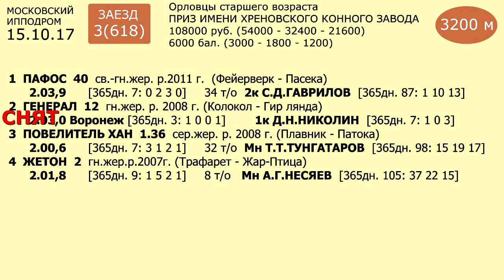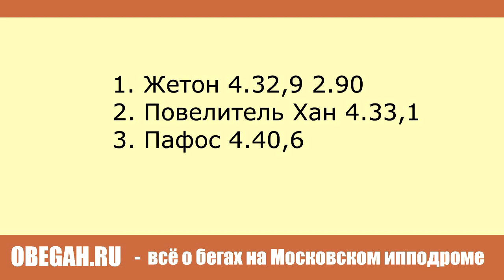Московский ипподром. Бега. 15.10.17. Заезд 3(618). ПРИЗ ИМЕНИ ХРЕНОВСКОГО КОННОГО ЗАВОДА